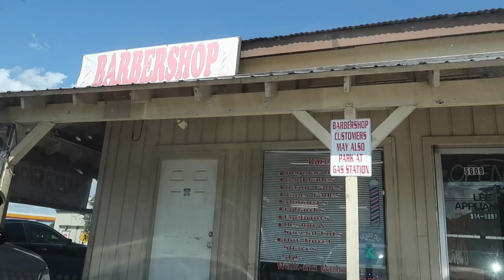I CUT MY BOYFRIENDS DREADS OFF!!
🎥 CAMERA + EDITING ↓
C a m e r a : Canon 80d
L e n s : Sigma 30mm f/1.4 ART lens